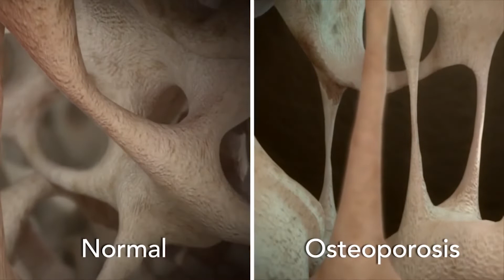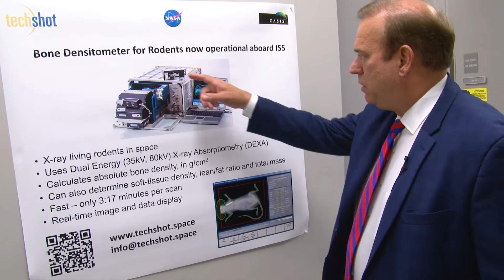John Vellinger: From Chix in Space to a Company in Space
What do you say about someone who has had the same job since the 8th grade?  As a student in the 1980s, John Vellinger (BSME ’89) won a contest that sent chickens into space.  He then utilized that experience to found a company called Techshot, which custom-builds experimental modules for the International Space Station.